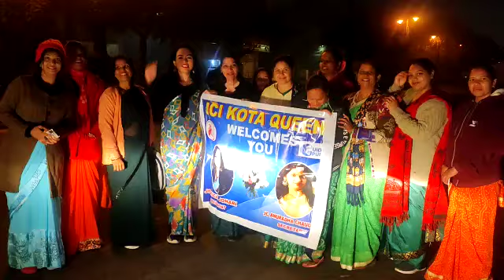kota the pink run